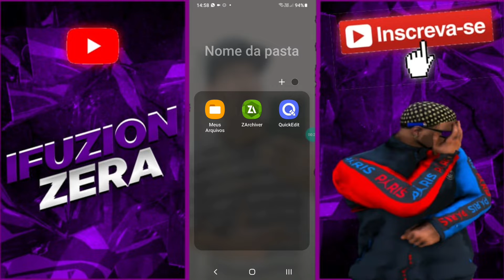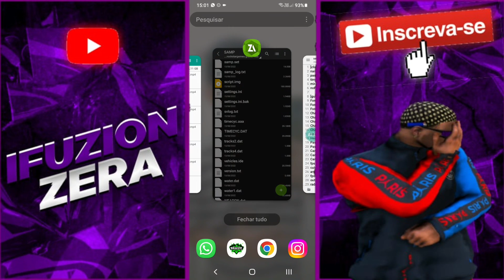DATA MODIFICADA V10 / SUPER LEVE - 80% ANT CRASH - GTA SAMP (BRP)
▬▬▬▬▬▬▬▬ஜcanal parceiroஜ▬▬▬▬▬▬▬▬
🎙️canal piu oloko
🎙️ canal carioca sants
🎙️ junin mr
🎙️ kelly kellynha
🎙️foxy apollyon

▬▬▬▬▬▬▬▬ஜ۩۞۩ஜ▬▬▬▬▬▬▬▬
📅 DATAS DISPONÍVEIS.

▬▬▬▬▬▬▬▬ஜ۩۞۩ஜ▬▬▬▬▬▬▬▬
compre sua orgs ou coins, loja brasil roleplay 👇

▬▬▬▬▬▬▬▬ஜ۩۞۩ஜ▬▬▬▬▬▬▬▬

🎥Meta De Inscritos Para O Canal🎥
🎥1.000   (✔️)
🎥2.000   (✔️)
🎥3.000   (✔️)
🎥4.000   (✔️)
🎥5.000   (✔️)
🎥6.000   (❌)
🎥7.000   (❌)
🎥8.000   (❌)
🎥9.000   (❌)
🎥10.000  (❌)